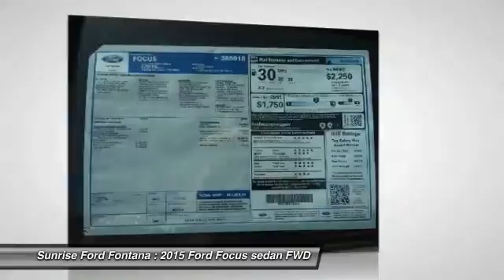2015 Ford Focus Fontana, Chino, Norco, Moreno Valley, San Bernardino, CA FF4406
2015 Ford Focus 5dr HB SE

16005 VALLEY BLVD.

SUNRISE FORD FONTANA: PROUDLY SERVING FONTANA, CHINO, NORCO, MORENO VALLEY, SAN BERNARDINO, AND SURROUNDING SOUTHERN CALIFORNIA LOCATIONS. THIS OXFORD WHITE 2015 Ford FOCUS IS EQUIPPED WITH A ENGINE: 2.0L I-4 GDI TI-VCT PZEV , AUTOMATIC TRANSMISSION, AND RECEIVES AN ESTIMATED . FONTANA, CA 92335. FONTANA, CA  CHINO, CA  NORCO, CA  MORENO VALLEY, CA  SAN BERNARDINO, CA 2015 Ford FOCUS 5dr HB SE Stock #: FF4406 | VIN: 1FADP3K21FL385918 | 2015 Ford Focus 5dr HB SE Sunrise Ford Fontana